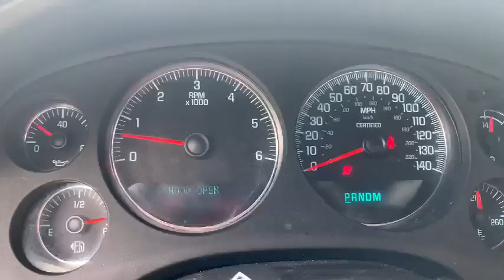2014 Chevrolet Tahoe 4 Door Police SUV (170,204 Miles)